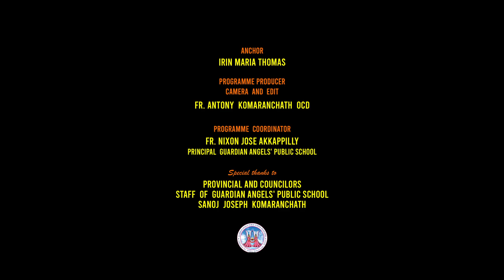“DO YOU KNOW WHY INSECTS SING “.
Music  is  a language of emotion and it can represent different feelings and barge into the soul
with no boundaries or limitations .It’s impossible for us  to imagine a life without music. Like
human beings insects are also good singers. Are you interested to know why insects sing ?
Please watch this video if you are curious to know about it .